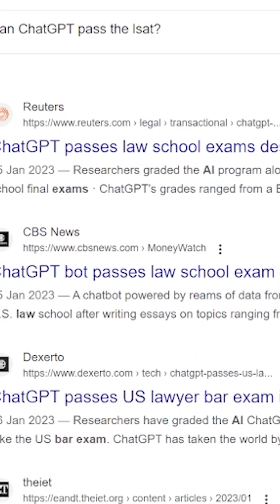GPT-4 is LIVE! How long until Skynet!?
GPT-4, the LATEST version of Open A.I’s natural language engine has just launched. And it's amazing!

It will code your website for you from a sketch on a napkin - and pass the Legal Bar Exam in the top 10%!! But how safe is it? Is this technology capable of unassisted evolution - if the tech document released by Open AI is anything to go be - its creator’s own evidence would suggest it might be!

Check out my video to learn more and hit me up in the comments with your own experiences of this and the wealth of other crazy cool new A.I services.